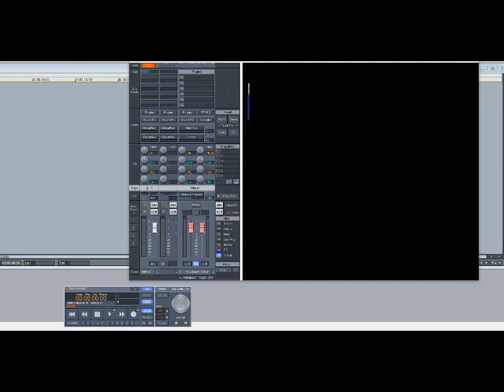George Duke – No Rhyme, No Reason (Slowed Down)